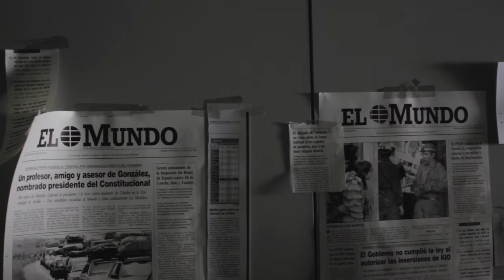Así se creó el guión de 'El hombre de las mil caras' | Fotogramas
'El hombre de las mil caras' sostiene el idilio de Alberto Rodríguez ('La isla mínima') con el thriller. Aquí se sumerge en un vertiginoso relato de trileros de altos vuelos a partir de la figura del espía Francisco Paesal.

Estreno en cines: 23 de septiembre